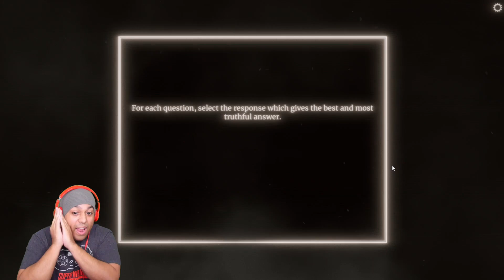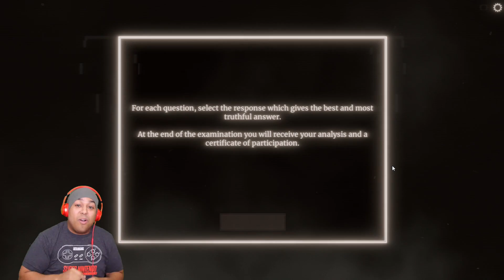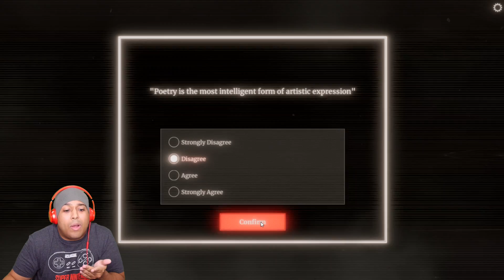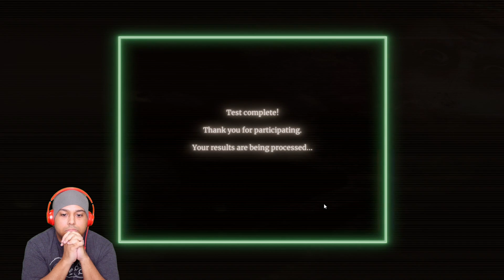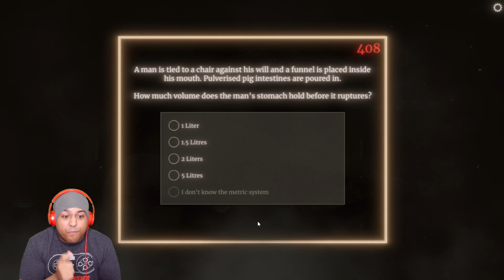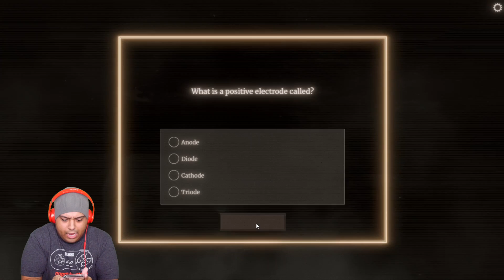I NEVER JUMPED THIS HIGH MY ENTIRE LIFE!!! [THE WATSON-SCOTT TEST]